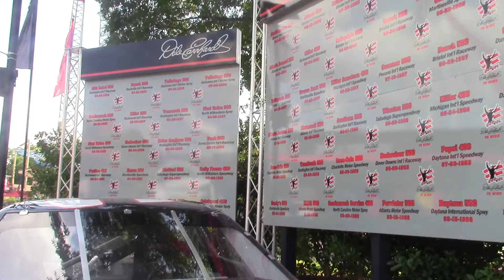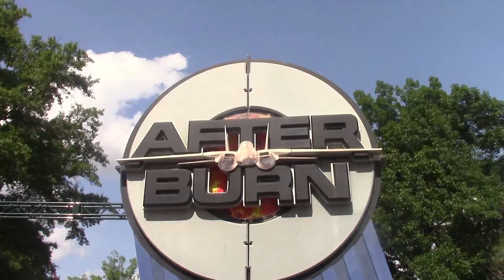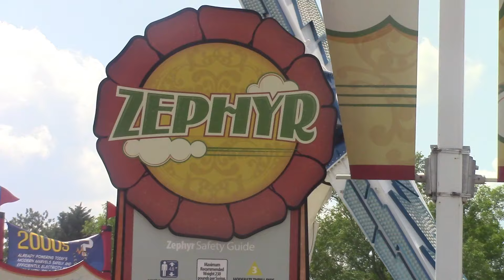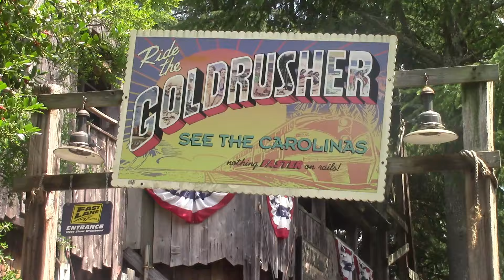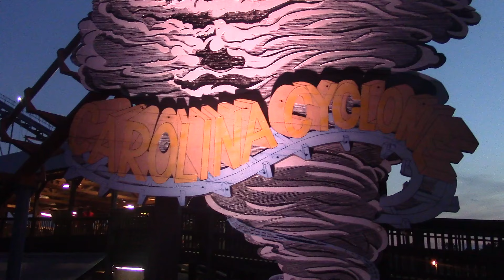Carowinds Park Footage 2019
Coaster gamer films Carowinds!